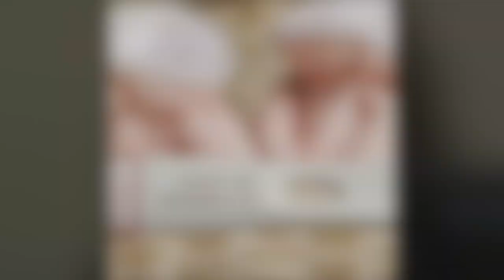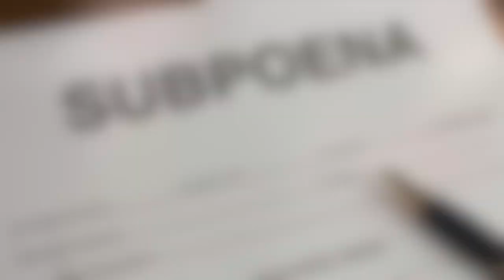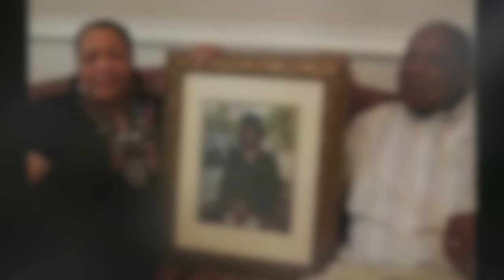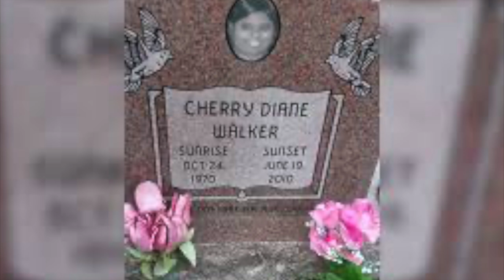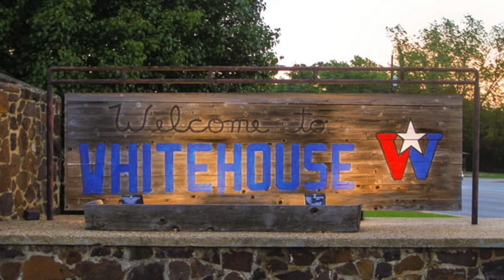Kim Cargill : Trial By Fire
Kim Cargill spent most of her life fighting viciously with her ex-husbands and the fathers of her children. When she became the focus of a contentious custody battle, she knew that her babysitter’s testimony would be detrimental to her case. She had to stop her from testifying.

You can listen to our Podcast by searching "this is MONSTERS":
Apple Podcasts
Google Podcasts
Amazon Podcasts
Stitcher
Pocket Casts
Player FM
TuneIn
Radio Public